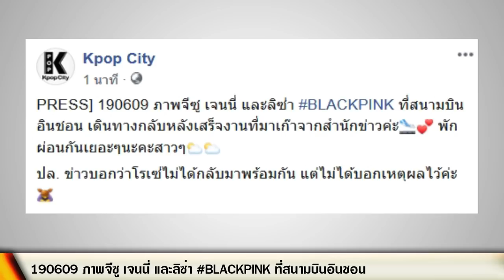โรเซ่หาย? (เกิดอะไรขึ้น) ภาพจีซู เจนนี่ และ ลิซ่า BLACKPINK ที่สนามบินอินชอน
PRESS] 190609 ภาพจีซู เจนนี่ และลิซ่า BLACKPINK ที่สนามบินอินชอน เดินทางกลับหลังเสร็จงานที่มาเก๊าจากสำนักข่าวค่ะ🛬💕 พักผ่อนกันเยอะๆนะคะสาวๆ🌥🌥

ปล. ข่าวบอกว่าโรเซ่ไม่ได้กลับมาพร้อมกัน แต่ไม่ได้บอกเหตุผลไว้ค่ะ🙇‍♀️

ขอขอบคุณข้อมูล : Kpop City
ประทับใจ! Samsung เปิดเผยเหตุผลเลือก ลิซ่า ‘BLACKPINK’ โปรโมต Galaxy S10